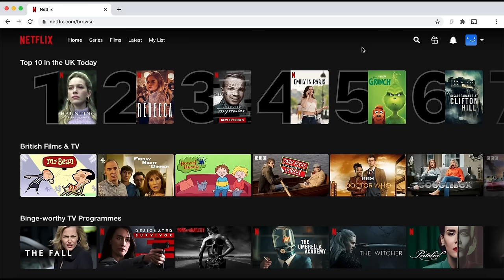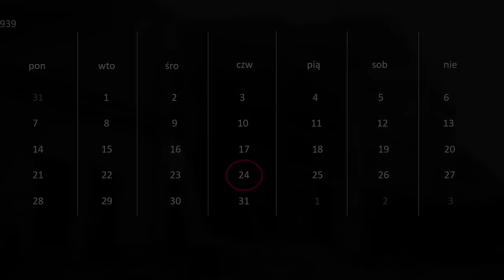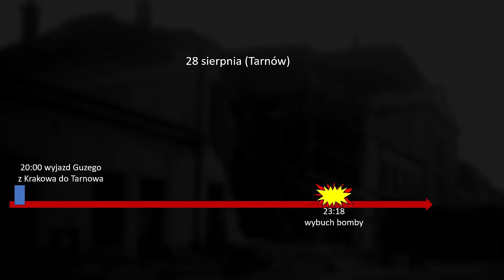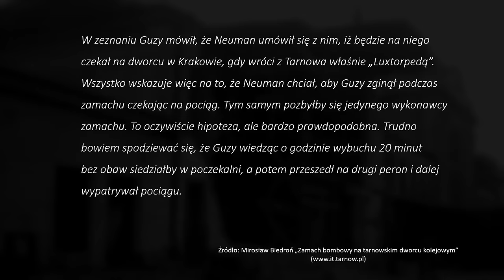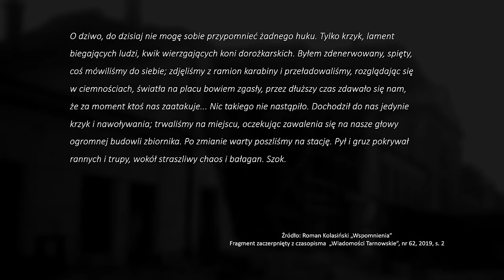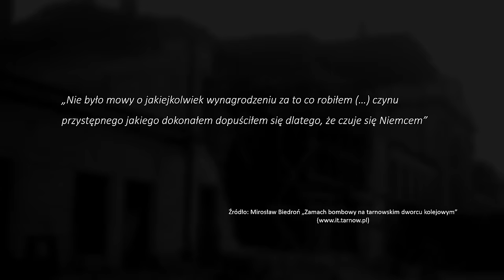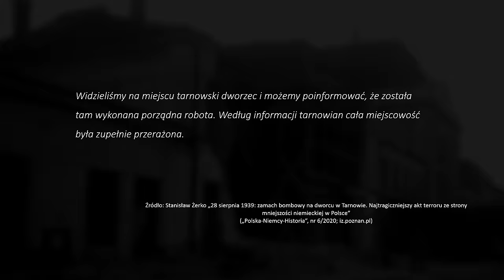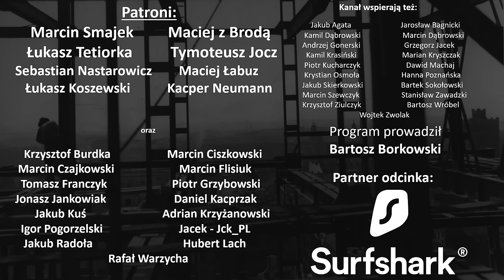Zamach w Tarnowie 28 VIII 1939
Kup Surfshark VPN na Wpisz kod promocyjny OBLICZAXXWIEKU i zyskaj 83% zniżki oraz trzy dodatkowe miesiące ZA DARMO!

Bibliografia:
Karol Marian Pospieszalski "O znaczeniu zamachu bombowego w Tarnowie i innych prowokacjach nazistowskich z sierpnia i września 1939 roku dla polityki okupacyjnej Trzeciej Rzeszy wobec Polski" ("Przegląd Zachodni", nr 5-6, s. 102)
Mirosław Biedroń "Zamach bombowy na tarnowskim dworcu kolejowym"
Stanisław Żerko "28 sierpnia 1939: zamach bombowy na dworcu w Tarnowie.
Najtragiczniejszy akt terroru ze strony mniejszości niemieckiej w Polsce"
Roman Kolasiński „Wspomnienia” ("Wiadomości Tarnowskie", nr 62, 2019, s. 2)
Tomasz Chinciński "Niemiecka dywersja w Polsce w 1939 r. w świetle dokumentów policyjnych i wojskowych II Rzeczypospolitej oraz służb specjalnych III Rzeszy część 1 (marzec–sierpień 1939 r.)"
Remigiusz Piotrkowski "Zamach na II RP - elity na celowniku"

Materiał powstał m.in. dzięki wsparciu Patronów: Materiał powstał dzięki wsparciu patronów w tym mecenasów projektu: Norberta Durlaka, Łukasza Tetiorki, Łukasza Koszewskiego, Tymoteusza Jocza, Sebastiana Nastarowicza, Marcina Smajka, Marcina z Brodą, Macieja Łabuza, Miłosza Kołacza i Kacpra Neumanna